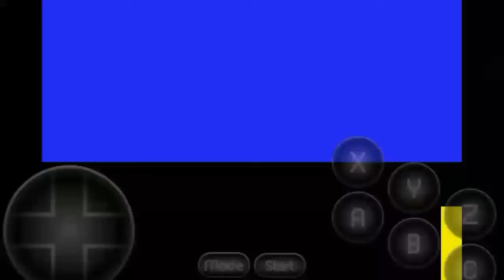Sonic 2 Hack Speedrun Hidden Palace Zone 35 Seconds WR